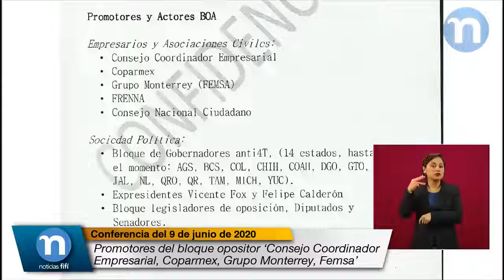Promotores del bloque opositor amplio ‘Consejo Coordinador Empresarial, Coparmex, Femsa’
Jesús Ramírez Cuevas, Coordinador General de Comunicación Social y Vocero de la Presidencia:

Promotores y actores del bloque opositor.

‘Empresarios y asociaciones civiles, Consejo Coordinador Empresarial, Coparmex, Grupo Monterrey, Femsa, Frenna y Consejo Nacional Ciudadano.

‘Sociedad política. Bloque de gobernadores anti Cuatro T, 14 estados, hasta el momento: Aguascalientes, Baja California, Colima, Chihuahua, Coahuila, Durango, Guanajuato, Jalisco, Nuevo León, Querétaro, Quintana Roo, Tamaulipas, Michoacán y Yucatán.

‘Expresidentes, Vicente Fox y Felipe Calderón.

‘Bloque de legisladores de oposición, diputados y senadores, grupo de consejeros del INE y magistrados del Tribunal Electoral del Poder Judicial de la Federación, dirigencias nacionales del PRI, PAN, MC y PRD, y México Libre.

‘Medios, comunicadores y encuestadoras. Reforma, El Universal, El Financiero, Proceso, Nexos, Carlos Loret, Brozo, Ciro Gómez Leyva, Pablo Hiriart, León Krauze, Denise Dresser, Héctor Aguilar Camín, Enrique Krauze, Jorge Castañeda, Amparo Casar, Leo Zuckermann.

‘Encuestadoras. Consulta Mitofsky, Masive Caller, Buendía y Laredo, y Parametría.

Cuentas asociadas a México Libre, el expresidente Calderón, la R, PAN, Frenna, Denise Dresser, Loret, Fernando Belaunzarán y los ElCacas y AmloMxTeReclama.

‘Área Internacional. Cabildeos anti 4T en Washington, fondo de inversión en Wall Street, corporativos vinculados al T-MEC, prensa extranjera de Estados Unidos y Europa, corresponsales extranjeros en México.’

Eso es todo lo que dice el documento de la estrategia del bloque opositor.